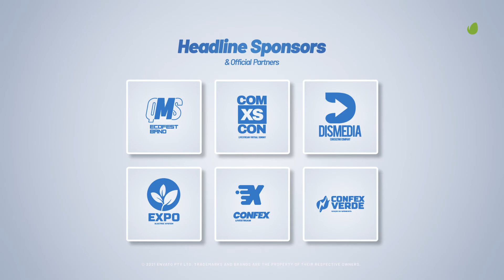Event Promo Teaser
Super fast render time
Simple & easy customization
Modular structure
You can use photo or Video
Universal expressions
1920×1080 Full HD resolution
Images and music are not includes
Helpful documentation included